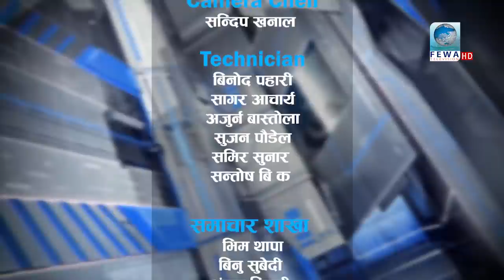बच्चा कस्तो अबस्थामा पुग्छन School ? अभिभाबकले हेर्नै पर्ने भिडियो Hamilai Bhannu Chha epi-46 Hemraj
Presenter-Hemraj Adhikari
Camera-Sagar Acharya Samir
Post Production-Bibek Dahal, , Reazon Dhungana
Mcr-Sandip Khanal  Binod Pahari, Sujan Poudel, Arjun Bastola, Shantosh Sunar